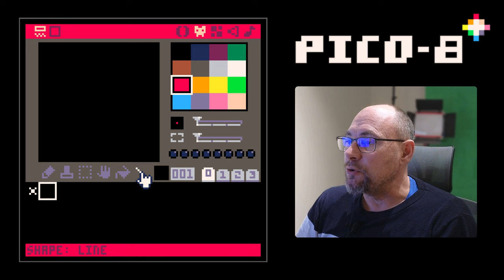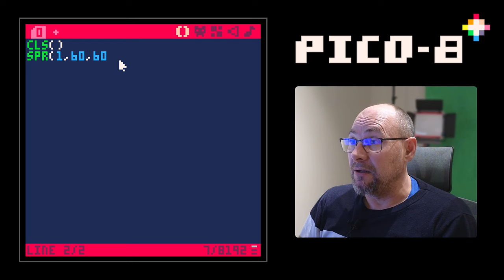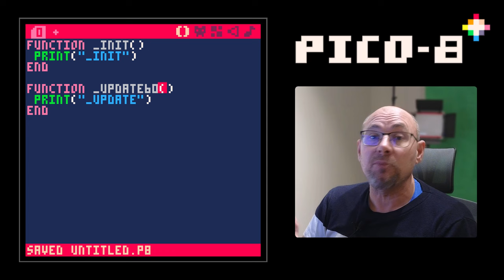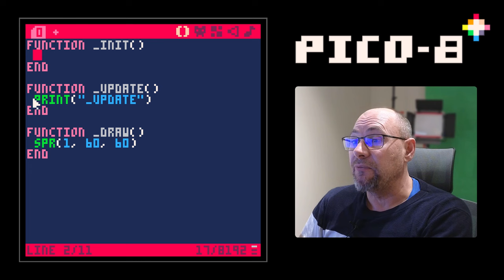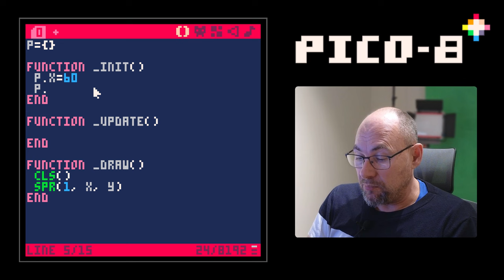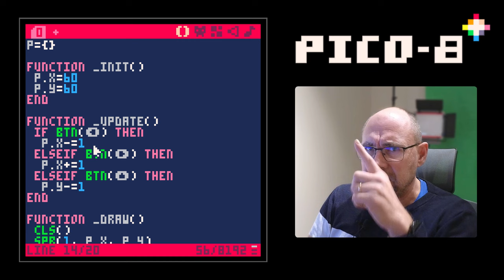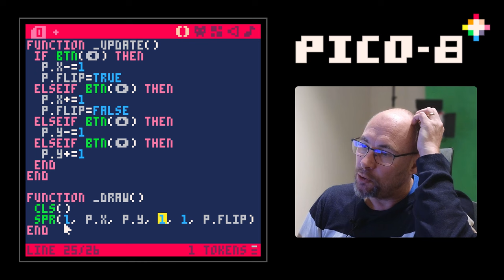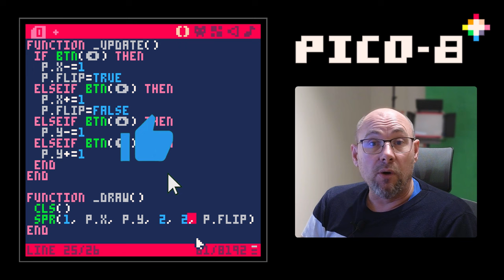2. Déplacer un personnage avec Pico-8 🕹️Fantasy Console - Développement de jeu rétrogaming L.U.A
👉Apprendre Pico-8 formation complète.

PICO-8 est une console imaginaire, ou fantasy console en anglais. C’est une machine virtuelle à l’allure rétro dans laquelle on peut aussi bien développer son jeu que jouer à ceux des autres (le code source est visible)

Il est très facile d’apprendre la création de jeux avec PICO-8, en raison de sa version simplifiée du langage Lua, mais aussi parce que le programme permet de tout faire en son sein : la programmation, le dessin, la musique et les sons.

Les jeux PICO-8 peuvent être exportés pour Windows, Mac, Linux, Raspberry Pi, ou bien dans une version web qui permet d’y jouer aussi bien sur ordinateur que sur smartphone.

⭐Pourquoi apprendre à programmer avec PICO-8 ?⭐

Le langage utilisé par Pico-8 est le L.U.A, c'est un langage de Scripting à la fois simple à apprendre mais aussi très présent dans la communauté des développeurs de jeux vidéo.

Pico-8 permet de se concentrer uniquement sur son projet et le code, car il intègre un environnement complet pour réaliser des sprites, des cartes de jeux, des effets sonores, ou encore des musiques de jeux.

La raison la plus importante est que Pico-8 est très formateur pour apprendre le développement du fait de sa simplicité d'utilisation et de ses limitations.

Il est de ce fait un outil d'apprentissage adapté aux plus jeunes comme au plus anciens, mais aussi aux novices en programmation comme pour les développeurs qui peuvent prendre beaucoup de plaisir à développer un projet très rapidement.

Pour finir la cerise sur le gâteau, Pico-8 est maintenant gratuit dans sa version Education.